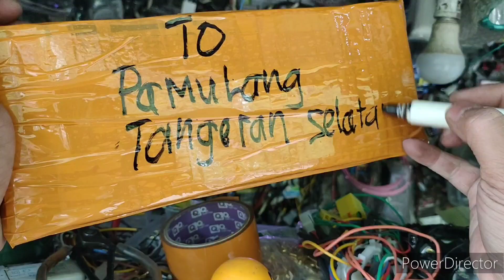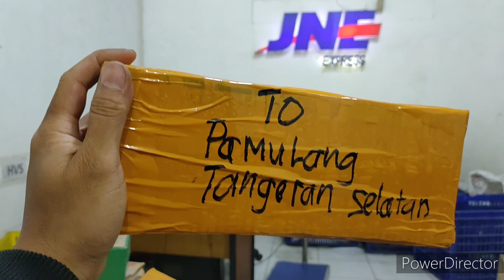breket proji 2,5" untuk aerox 155old sinar otomotif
breket proji Biled aerox 155old
bahan besi tebal 1,5-1,8 mm
untuk semua jenis proji
ukuran 2,5"

perlampuan proji Biled cahaya sepesial kabut dan hujan saat malam hari baik jalan aspal maupun cor beton 😁 paket PNP tinggal colok aja bisa tanya jawab WA di bagian TENTANG tapi cat WA slow respon ya 🙏 dan cat WA pagi dan malam hari saja waktu terbatas juga 🙏 terimakasih banyak 😁🙏😍🤗